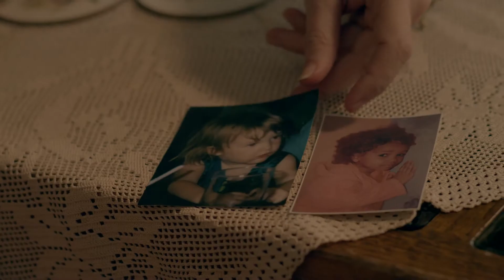THE INTERROGATION OF OLIVIA DONOVAN - Official Trailer (HD)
Synopsis:

An investigation into a missing schoolgirl leads two police officers  to the secluded house of child abductor Bradley Donovan. When they arrive, they are greeted by Donovan’s worried wife, Olivia.  With Olivia’s state of mind in a very vulnerable place, the police officers must use all their experience and tact to try to encourage Olivia to cooperate.

However, what the police officers do not realise is that Olivia has an agenda of her own. As a strange game of cat and mouse ensues, we begin to ask ourselves if everything is as black and white as it seems.

Directed by Carl Mackenzie
Produced by Eva Pope, Carl Mackenzie, Sarah Mackenzie
Starring Eva Pope, Cristian Solimeno, Ellie Paskell and Matthew Ashforde.
Cinematography by Scott Sandford

Shot on Red Epic